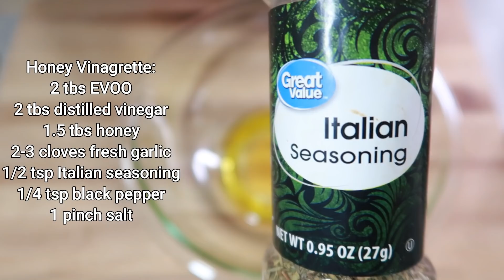LET'S BE OPEN TO TRY NEW THINGS! WATERMELON SPINACH SALAD with HONEY VINAIGRETTE DRESSING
Fresh watemelon and spinach salad with a HONEY VINAIGRETTE DRESSING. How to make vinaigrette dressing

Cuisinart Knife Set:

7.5 Quart Cast Iron Dutch Oven

Lodge Pre-seasoned Cast Iron Skillet:

Bamboo Seasonings Box with Mini Spoon:

Ingredients:

Honey Vinagrette:
2 tbs EVOO
2 tbs distilled vinegar
1.5 - 2 tbs honey
2-3 cloves fresh garlic
1/2 tsp Italian seasoning
1/4 tsp black pepper
1 pinch salt
*taste and adjust as needed

1/4 watermelon
fresh spinach
sliced red onion
tomato/basil feta cheese crumbles
few splashes balsamic vinegar
Parsley to garnish

About Me:

Name: Miriam
Occupation: Registered Nurse
Where I Live: Maryland Eastern Shore
Favorite Food: Chicken
Favorite color: Black